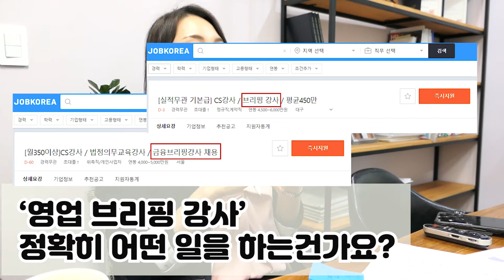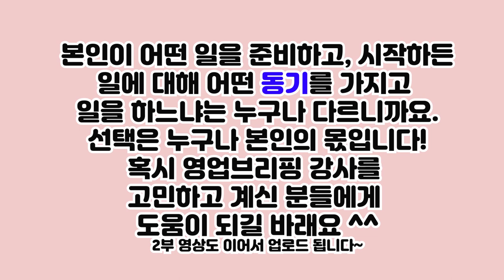영업 브리핑 강사에 대한 궁금증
여러분 안녕하세요 손강사입니다
오늘은 특별히 많이 궁금해 하시던
영업브리핑 강사에 대한 인터뷰를 준비했습니다
평소에 저도 궁금했던 부분이었는데~
말끔하게 해소가 될 만큼 유익합니다!
혹시 사내 강사를 준비하시면서
영업 브리핑 강사를 고민하셨던 분들이라면